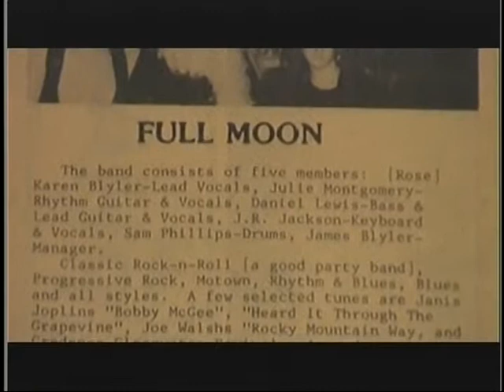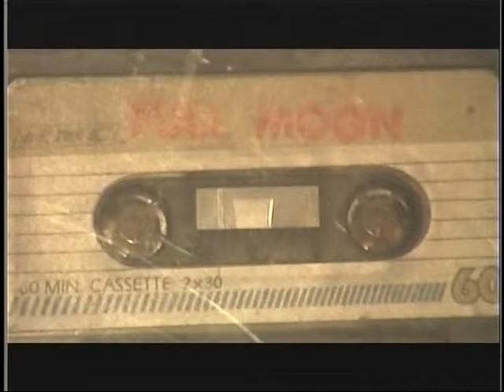FULL MOON BAND/ 1992 //GET READY//COPY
THIS WAS A BAND THAT I WAS IN FULL MOON..ROSE KAREN BLYLER//LEAD VOCALS//JULIE MONTGOMERY RHYTHM AND VOCALS // J.R. JACKSON //KEYBOARD AND VOCALS... SAM PHILLIPS DRUMS...DANIEL LEWIS //BASS LEAD GUITAR VOCALS//JULIE ADAMS GUITAR...GEORGE FERKO PLAYED BASS ON THESE RECORDINGS..IT WAS A DEMO TAPE TO GET GIGS..GEORGE HAS PASS ON AND SO HAS DANIEL BOTH WERE GREAT ARTIST  AND GOOD PEOPLE..THIS  WAS A FUN BAND,ROSE,KAREN,